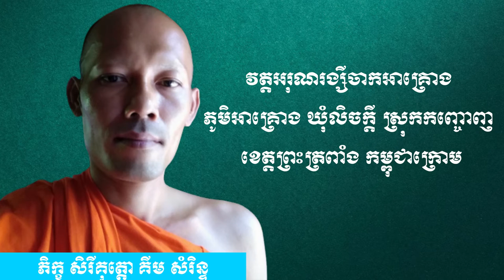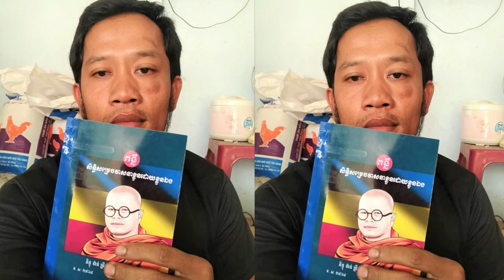Knowledge Report of Khmer Krom Youth